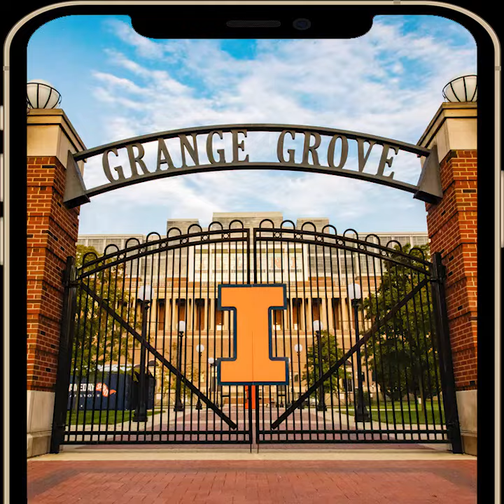Illini Women's Basketball | Meet De'Myla Brown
Meet Illini newcomer De'Myla Brown!